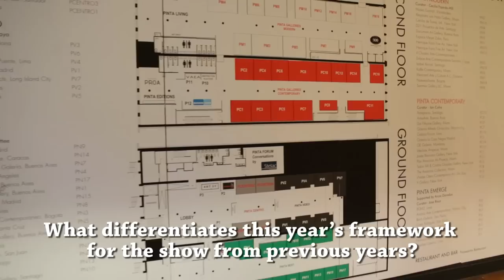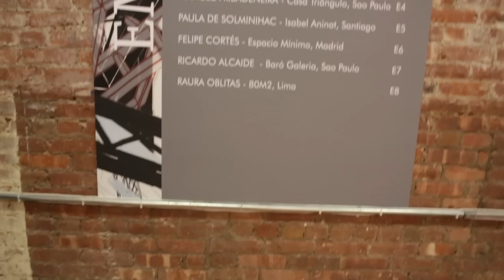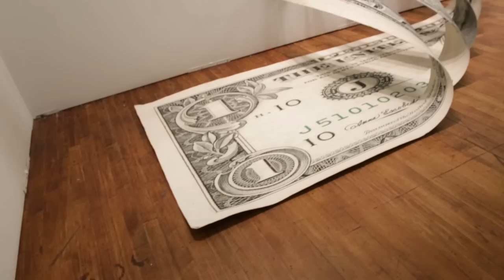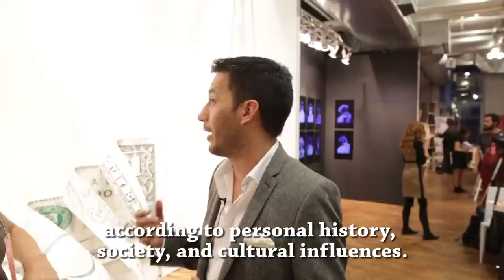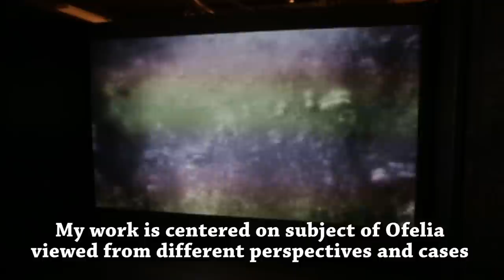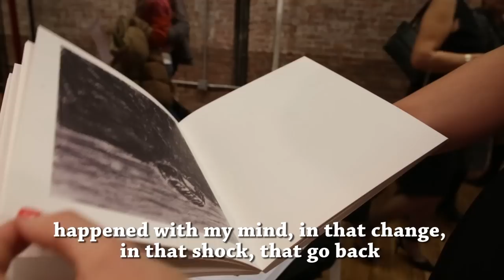Pinta New York 2013: El Arte Latinoamericano en Nueva York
En el contexto de la Semana Cultural Latinoamericana en Nueva York (LACW, por sus siglas en inglés) visitamos la feria de arte Pinta.

La misma se caracterizó por el nivel curatorial de la propuesta y por el contacto con los propios artistas: charlamos con Marta Minujín, Karina El Azem, Emiliano Miliyo y Matías Duville.

Compartimos la experiencia de los curadores, expositores y el director de la feria.